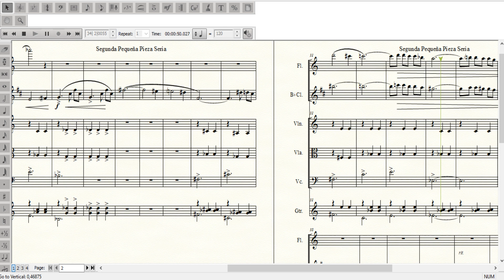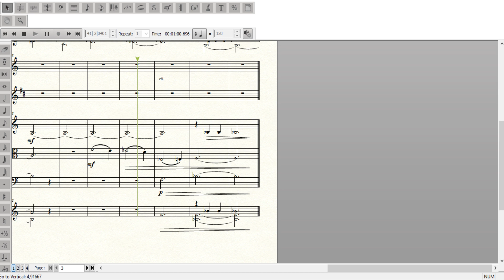Segunda Pequeña Pieza Seria de Silvestre Revueltas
Segunda Pequeña Pieza Seria de Silvestre Revueltas para flauta, clarinete, violín, viola, chelo y guitarra.